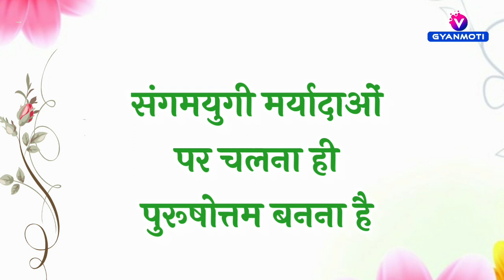08 March, Avyakt Murli / Aaj ki Avyakt Murli/ Today's Avyakt Murli/ Gyan yog Bk Vijay/ 8March